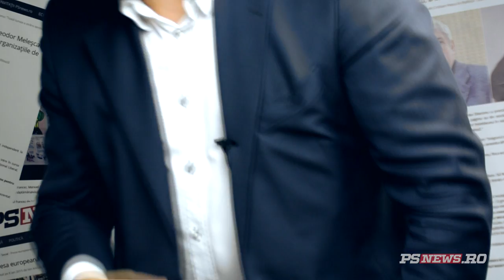Mirel Palada, despre Romania cu Dan Bucura